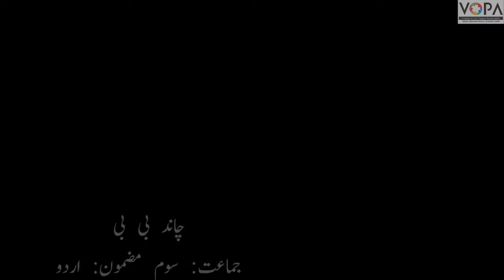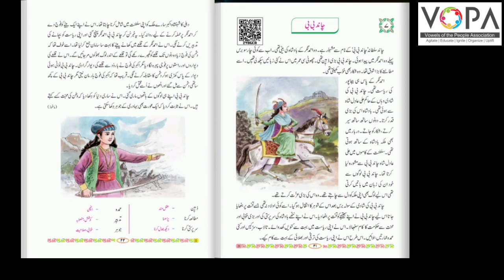3rd | Urdu | Chap no.7 |چاند بی بی | Chand bibi | Vschool